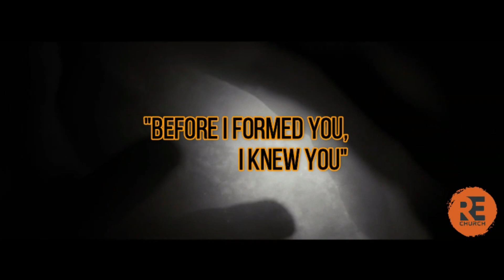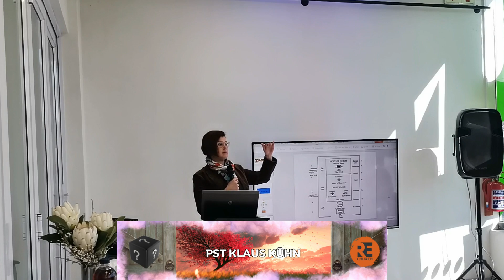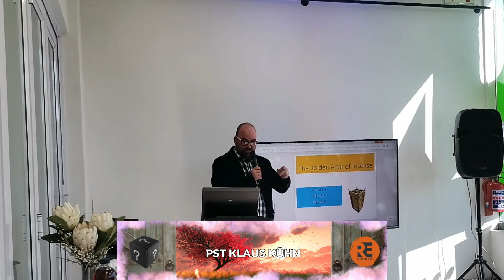Fathers day 2024 & Kiara shares Jesus in the Tabernacle (Communion)